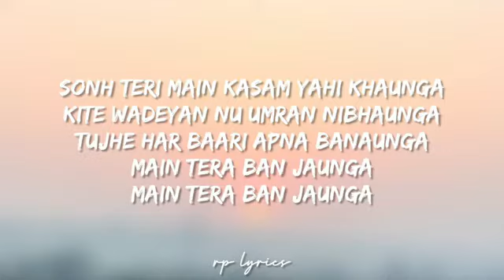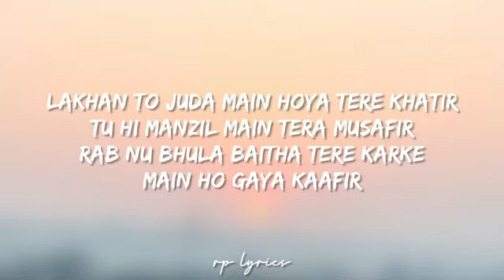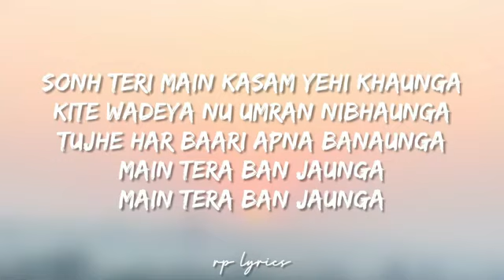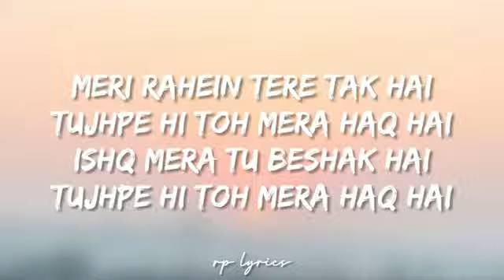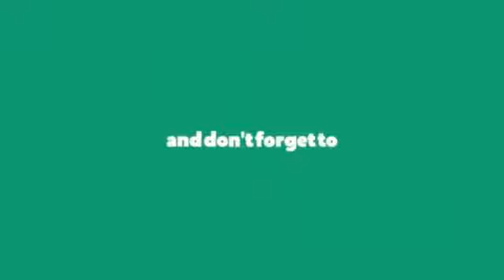Akhil Sachdeva, Tulsi Kumar Tera Ban Jaunga Full Lyrics Song Shahid K Kiara A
LYRICS -

Meri Raahein Tere Tak Hain
Tujhpe Hi Toh Mera Haq Hai
Ishq Mera Tu Beshaq Hai

Saath Chhodunga Na Tere Piche Aaunga
Chheen Lunga Ya Khuda Se Maang Laaunga
Tere Naal Taqdeeran Likhwaunga Main
Main Tera Ban Jaaunga

Sonh Teri Main Kasam Yehi Khaunga
Kitte Waadeya Nu Main Nibhaunga
Tujhe Har Waari Apna Banaunga

Na Na Na... O Yeh...

Lakhaan Ton Juda Main Hui Tere Khaatir
Tu Hi Manzil Dil Tera Musaafir

Lakhaan Ton Juda Main Hoya Teri Khaatir
Tu Hi Manzil Main Tera Musaafir

Rab Nu Bhula Betha Tere Karke
Main Ho Gaya Kaafir

Tere Liye Main Jahaan Se Takraunga
Sab Kuch Khoke Tujhko Hi Paaunga
Dil Ban Dil Dhadkaunga